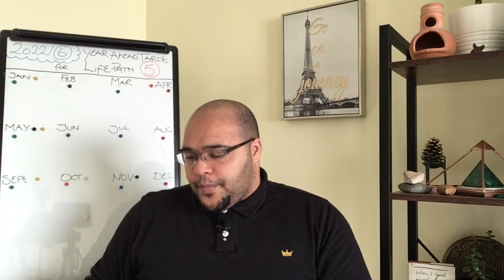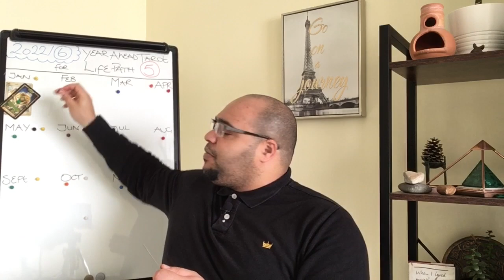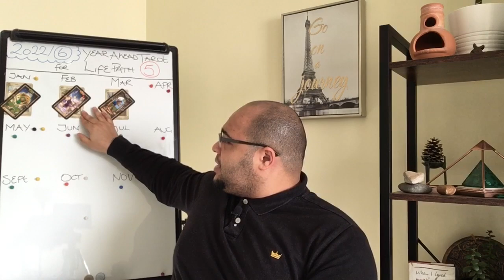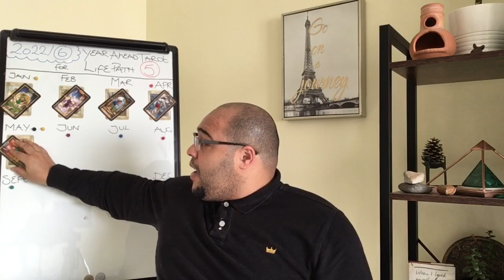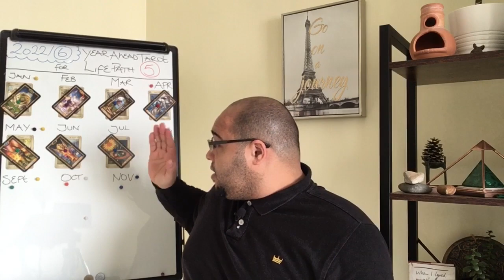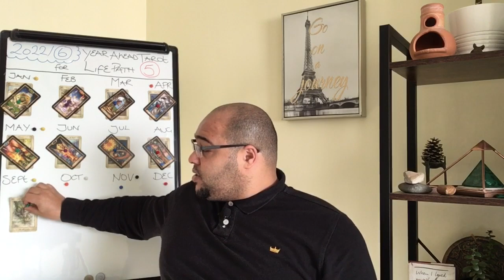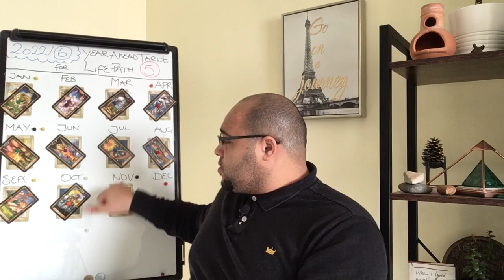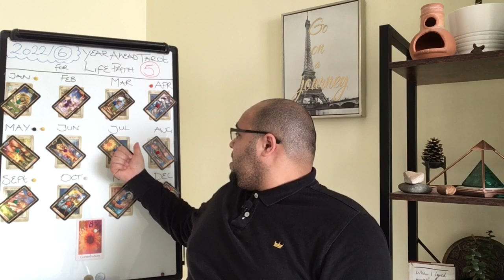2022 Tarot Reading | LIFE PATH 5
Life Path 5 Tarot reading will focus on how the Numerology of 2022 will speak to your Life Path number and then a 12-month Tarot break down.

🔢🔢🔢How to calculate your PERSONAL YEAR 👇🏽👇🏽👇🏽

🎥🔢🎥  PERSONAL YEAR VIDEOS 👇🏽👇🏽👇🏽